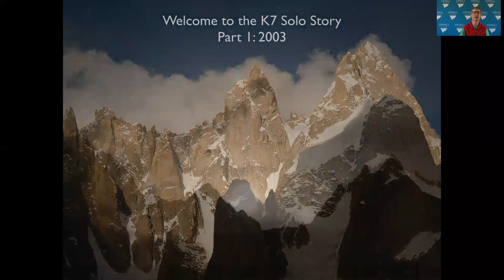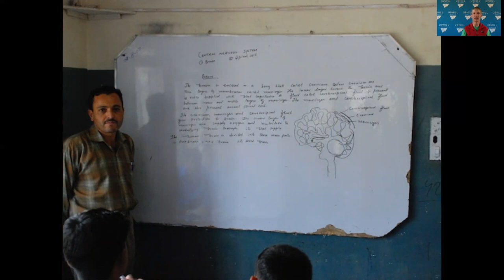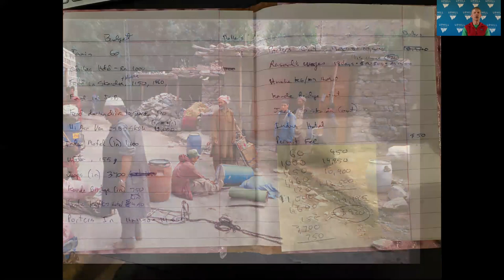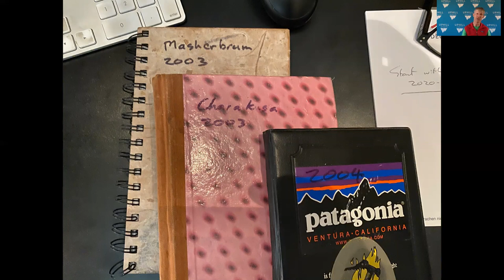Steve House and the K7 Solo Story. Part 1. (2003 attempts)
The process of discovering and climbing K7, in 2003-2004, is my most cherished mountain experience. In this presentation I share the first half of that journey, the 2003 expedition which includes a solo first ascent of Hajji Brakk (circa 6,000m) and three attempts on K7 main (6,942m). The 2004 expedition is covered in the April 9, 2020 Zoom Hangout.

Note that I forgot to press record during the orginal Zoom Hangout on March 31, 2020.  I re-recorded this at home on April 7, 2020, and tried to simulate speaking to a live audience.